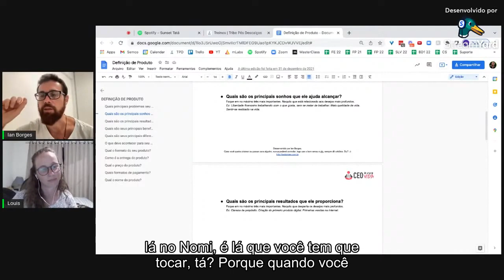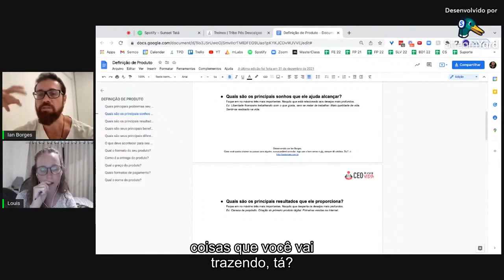Analfabeto Digital, Veja Essa Dica Para Seu NOMi